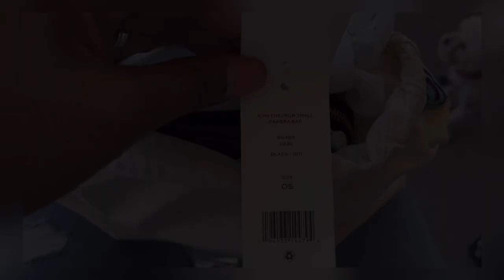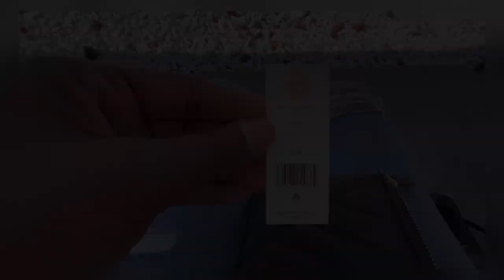youtube video #-FvmMYGaOjs